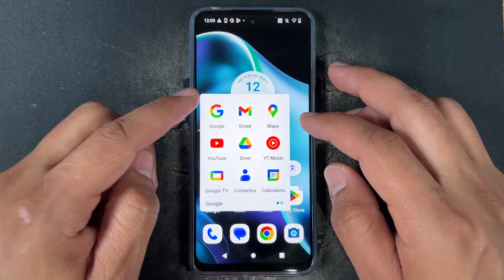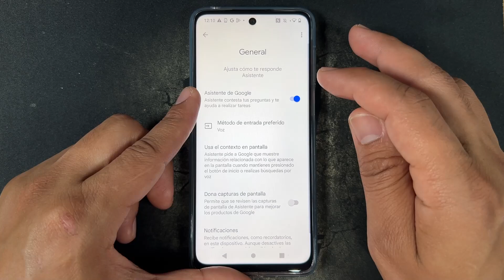Como Desactivar Asistente Google en Motorola Moto G14